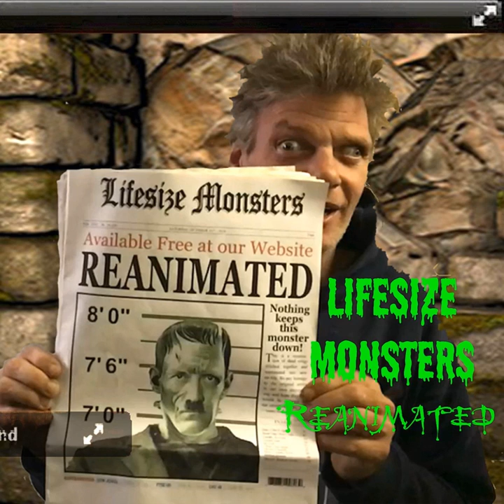Black Country Rock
From The Album "Reanimated" by Lifesize Monsters
BLACK COUNTRY ROCK by David Bowie

PACK A PACK HORSE AND REST UP HERE ON
YOU NEVER KNOW, YOU MIGHT FIND IT HERE ON
SOME SAY THE VIEW IS CRAZY
BUT YOU MAY ADOPT ANOTHER POINT OF VIEW
SO IF IT'S MUCH TOO HAZY
YOU CAN LEAVE MY FRIEND AND ME WITH FOND ADIEU